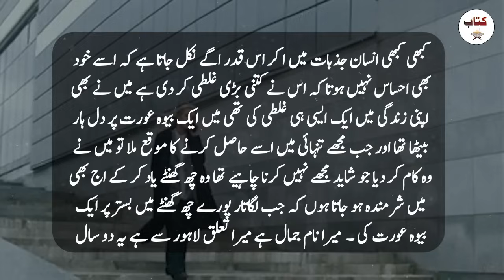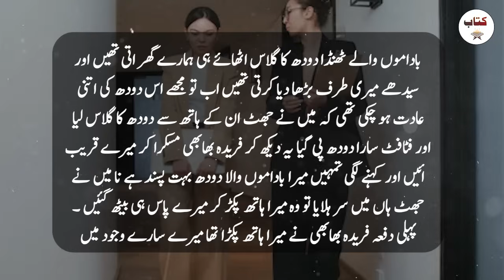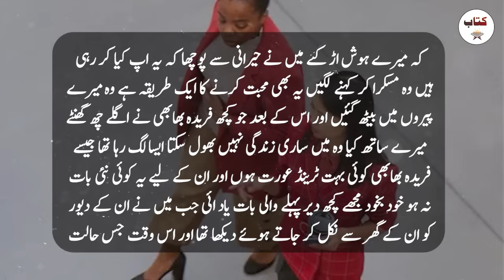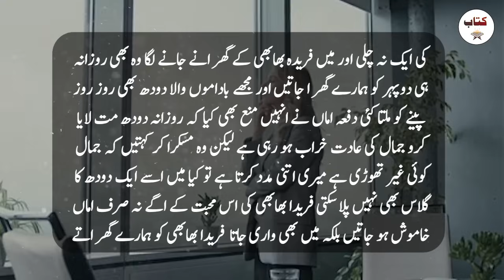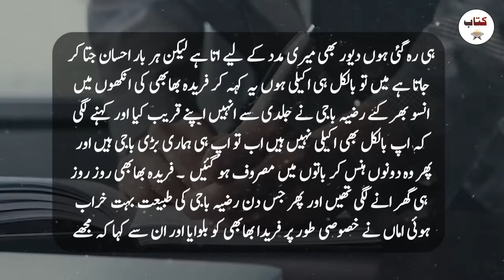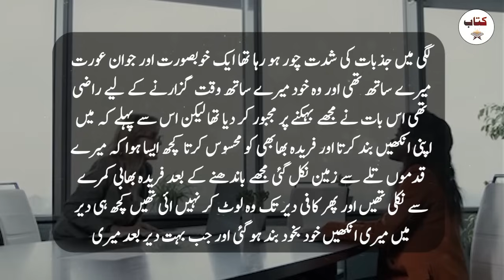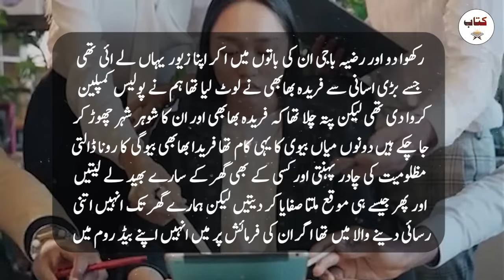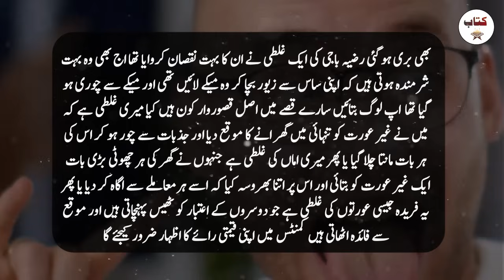Inspirational and Moral Life of a Student